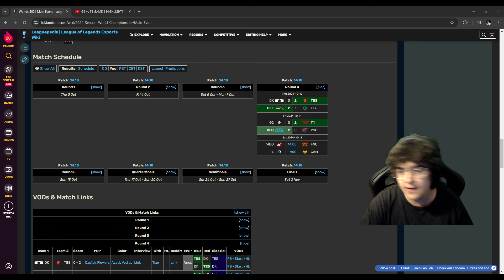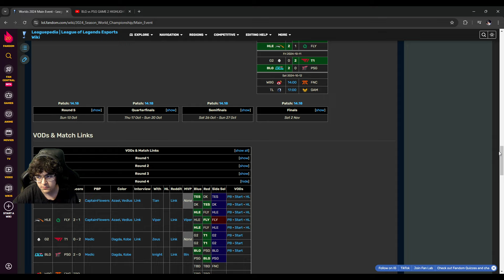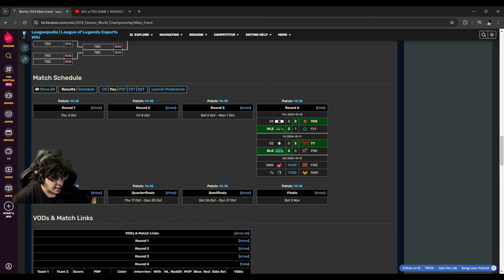🥋🧯 Postresumen séptimo día Worlds 2024 / G2 lo mismo de siempre / Vulve Xun / ¿T1 da miedo?🧯🥋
T1 vuelve a ganar a un G2 que no ha aprovechado sus oportunidades y Bilibili pasa el trámite con varias liadas frente al PSG Talon.